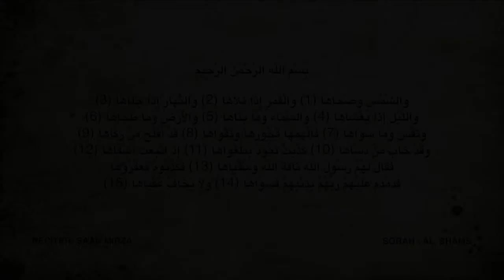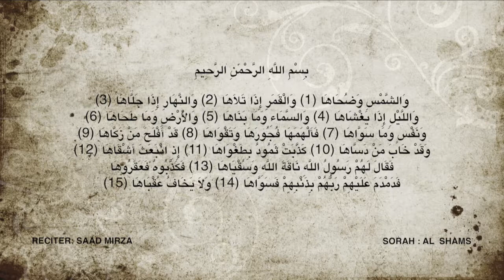SAAD MIRZA : SORAH AL SHAMS [Learning] - سعــد مـرزا : سـورة الــشمــس